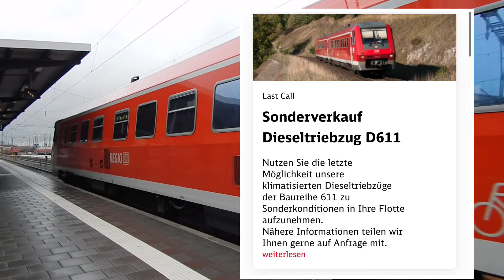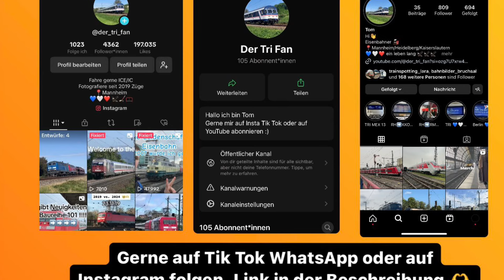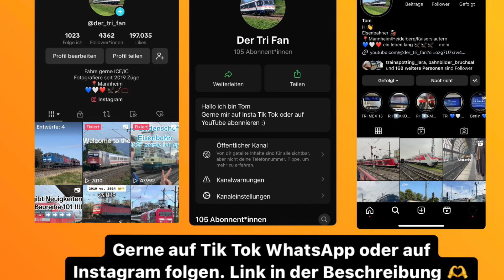Nun wird endgültig für die Baureihe 611 Schluss sein :(